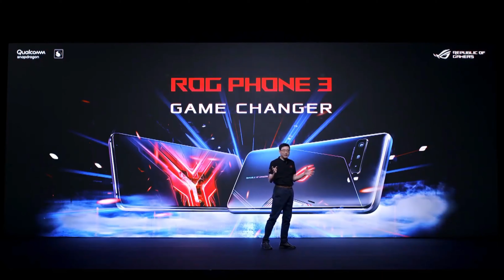GAMING PHONE - ASUS ROG 3 || FULL REVIEW || FULL SPECIFICATION || PRICE || IN HINDI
Hey guyss...
Aaj ke video me aap logo ke liye me laya hu ek bohat hi shandar wala gaming phone jisko asus ne launch kiya he haal hi me.. to aaj ke video me aapko me btane wala hu issi phone ke bare me full review krne wala hu...to video ko pura end tk dekhna or video acha lge to video ko jrur se.

YI 4K ACTION CAMERA

BOYA BYM1 MICROPHONE

XIAOMI MI A3

IPHONE 6 (64 GB) - N/A

PHOTRON TRIPOD STEDY 450

ADOFYS CAMERA FLEXIBLE TRIPOD

HP 15-AC 156TX - N/A

Thanks